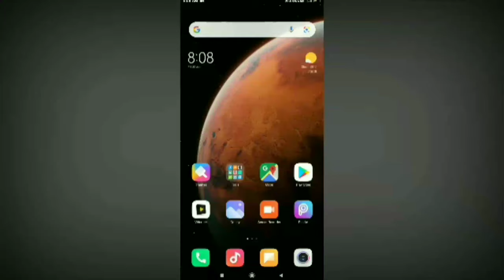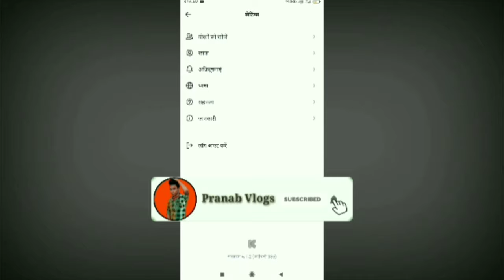How to Change Language in Kindda App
Kindda App

Aajka Video Me Aap Logoko Baat Kiya Tha Kindda App Par Language Change Kaise Kare

 Pranab Vlogs
 Pranab Vlogs

Kindda App